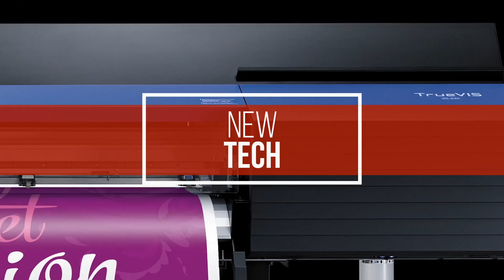TrueVIS concept movie (EN)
TrueVIS VG Series inkjet printer/cutters are designed with your end results in mind. More efficiently and productively than ever. With TrueVIS, your vision for maximum versatility and profitability is now a reality.